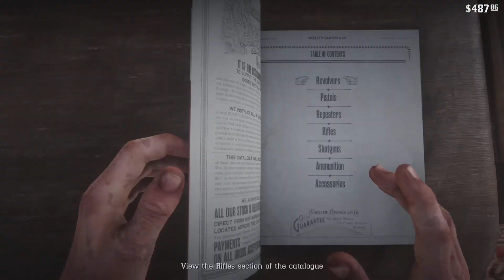Red Dead Redemption 2: Lets Play: Episode 35: The Sheep and The Goats: W/ Kill Counts